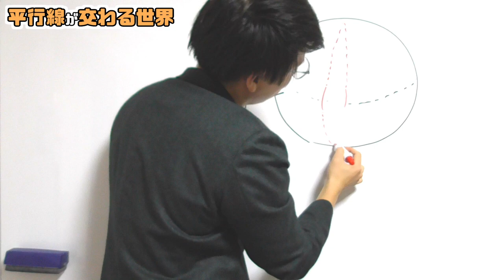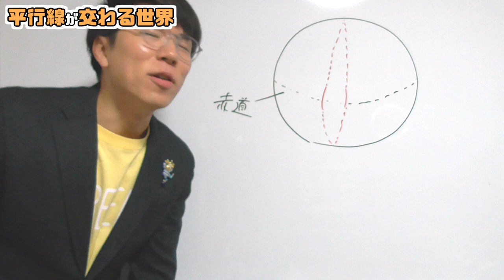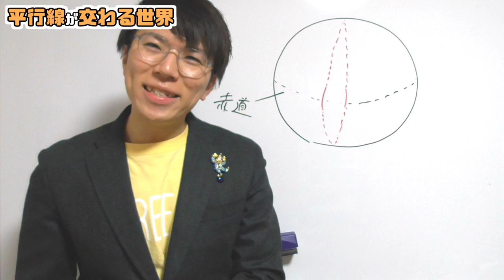【大発見】平行線が交わる世界を見つけました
非ユークリッド幾何学
関連動画✅

▶チャプター
00:00 はじまり